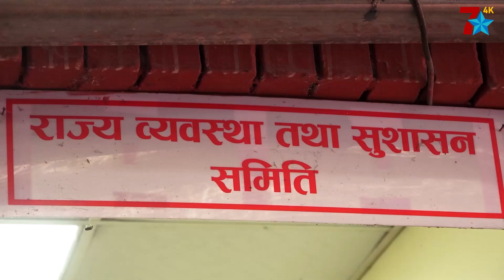संसदीय समितिका सभापतिले भने– राज्यसत्ता नै